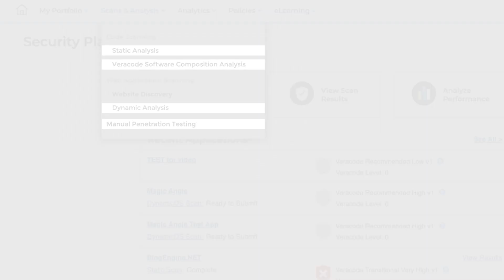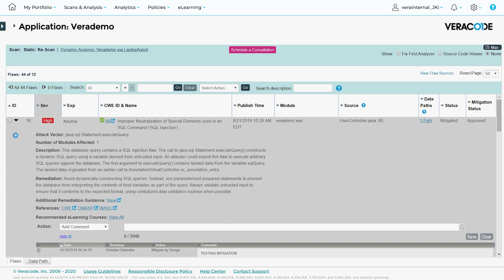Veracode Full Solution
Veracode helps software companies write secure code on time. Veracode is a SaaS-based, or cloud-based, application security (AppSec) solution. It empowers developers to write secure code with real-time feedback in the software development lifecycle (SDLC) and provides security professionals with the tools and analytics to scale their programs and report on key metrics. Veracode’s solution comprises multiple scan types including static analysis (SAST), dynamic analysis (DAST), software composition analysis (SCA), interactive analysis (IAST), and penetration testing.